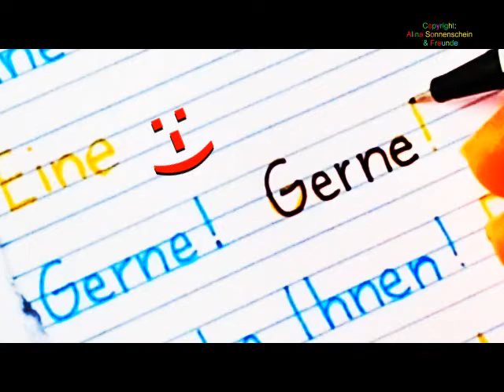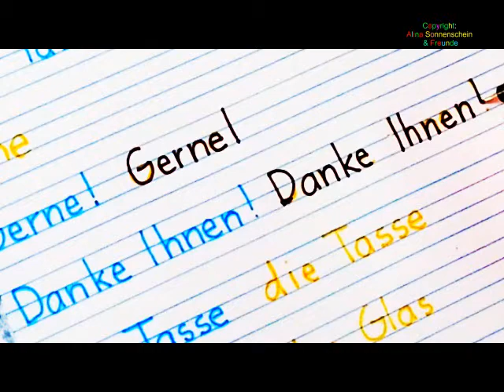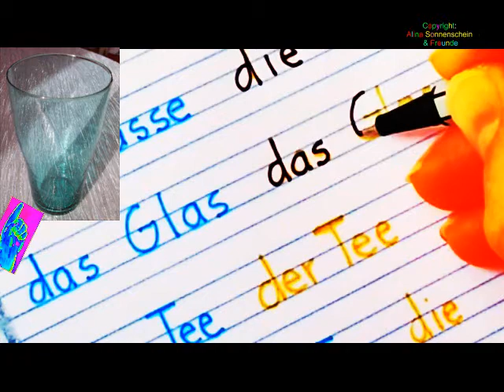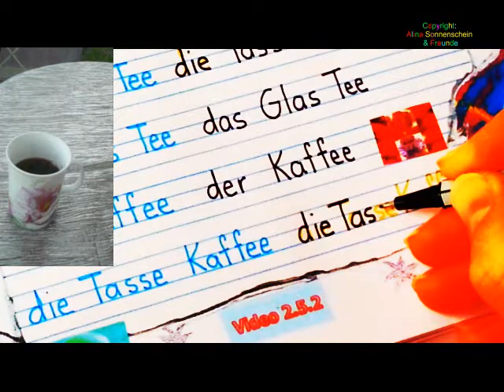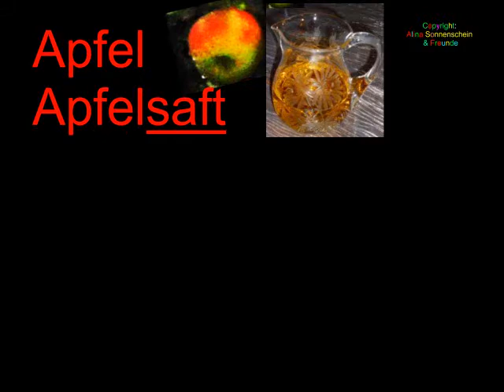Restaurant - "Du" oder "Sie"? - Schreiben mit Bildern - Schreibvorlagen kostenlos -Naučte se německy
2.5.1 & 2.5.2 "Du" oder "Sie" ? أنت أو حضرتك؟

Marie :-)    Ben :-)   Lena :-)   Christina :-)    Herr D. :-)   Du: :-)

Restaurant - Dialog:  „Haben Sie gewählt?"

Herr D.:  „So… . Guten Abend!
Alle Freunde: „Guten Abend!“
Herr D.:  „Haben Sie gewählt?“
Lena:   „Eine Tasse Tee!"
Herr D.:  „Ein Tee, gerne!"
Christina:  „Eine Tasse Kaffee, bitte."
Herr D.:  „Ein Kaffee, gerne!"
Ben:   „Ich möchte Nr. 56 und ein Mineralwasser."
Herr D.:  „Gerne. Wasser."
Marie:  „Ich möchte Nr. 21…“
Herr D.:  „21, gerne. “
Marie:  „… und eine Apfelsaftschorle, bitte."
Herr D.:  „Apfelsaftschorle. Gerne.“
Alle Freunde: „Danke schön."
Herr D.:  „Danke Ihnen!"
Herr D.:  „So… haben Sie gewählt?“
Du: „ ….……, bitte!“
Herr. D.:  „Gerne!“

Herr D.:  „So, meine Damen und Herren! Kaffee?"
Christina:  „… ich, bitte.“
Herr D.:  „Bitte sehr."
Christina:  „Danke schön!“
Herr D.:  „Tee?“
Lena:   „Für mich bitte.“
Herr D.: „Gerne, bitte sehr.
Lena:   „Vielen Dank!“
Herr D.:  „Zucker daneben.“
Lena:   „Danke.“
Herr D.:  „Bitte. … Apfelschorle, auch für Sie!“
Marie:  „Vielen Dank!“
Herr D.:  „Sehr gerne. …. Mineralwasser.“
Ben:   „Vielen Dank!“
Herr D.:  „Bitte sehr. … Und für Sie auch ein Mineralwasser, meine Dame! Bitte sehr!“

هناك مجموعة من المقاطع الثنائية: في المقطع الأول نجد اللفظ يظهر بوضوح مع توقفات لتتمكن من الإعادة, وفي المقطع الثاني تشرح الكتابة.